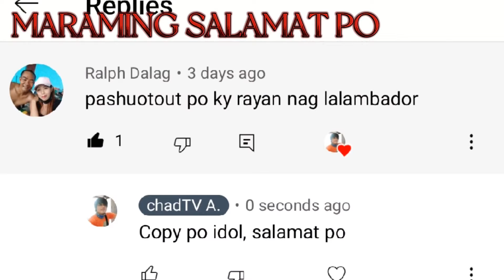EPS5-DAY6 - HOLING BUYA NALANG ANG PAG-ASA NAMIN | NAG PAGOODVIBES NA LANG SI PARO'G AT DATIK TOKER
FISH ON MGA IDOL, WELCOME BACK PO DITO SA AKING CHANNEL ✌️✌️

MGA idol HULING BUYA NALANG po Ang survey Namin at Hindi Namin alam kung ano Ang kalalabasan  nito, tiwala nalang po sa PANGINOON at sa biyaya Ng dagat . pang 6days na po Namin ito Dito sa laot mga idol. mabuti nalang at may mga tropa na handang magpangiti at mag pasaya sa mga tropa kahit na kakaunti Ang huli Namin ,nahimasmasan Ang pagkasabik sa pamilya mga idol samahan niyo po ako Hanggang sa dulo Ng video na ito..maraming salamat po FISH ON ✌️

Video Editor: Capcut
Camera: Redmi Note10
Tripad:Ulanzi